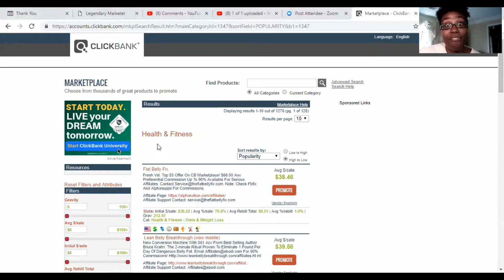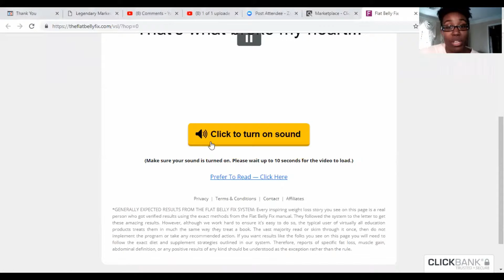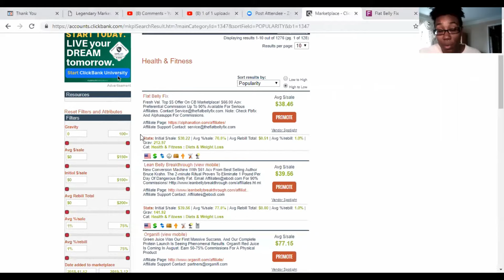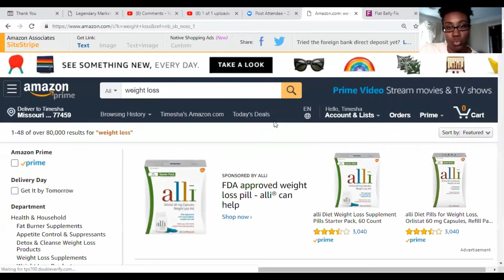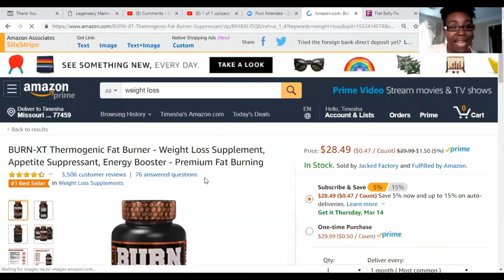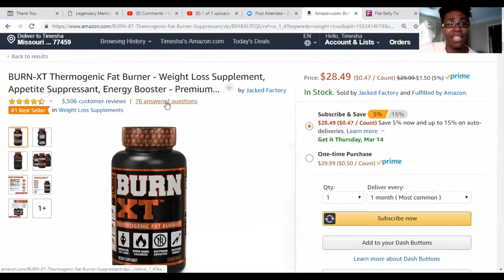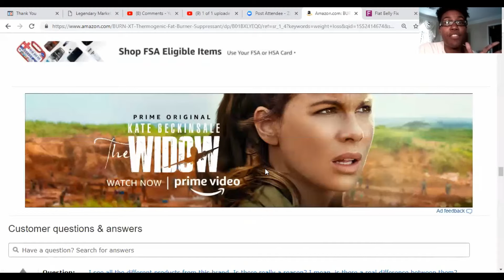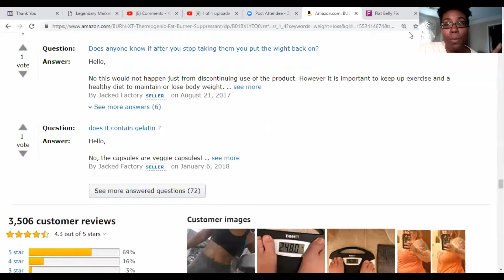How to get content ideas from your products for affiliate marketing😳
In this video, I will be discussing how to get content ideas from your products for affiliate marketing. Remember, content generation, whether it is video topics or blog topics is a very valuable part of affiliate marketing.  It allows people a small peak into your world and helps them decide if you are their 'person' or not.  Well not like, Grey's anatomy, 'person', but the person they can listen to and go to when they need help.  When they are frustrated... when they need advise or whether they should buy something or not.  You know, their "person". Can I be your 'person'? Well, if you are on the fence you will not be anymore when I finish this series on finding your Youtube video ideas. Hey, you are promoting something, you might as well get your content from it.  It serves a dual purpose; you get amazing content and you get to promote your offer at the same darn time. That's so AWESOME!!! 👍 So strap in and hold on tight as we navigate the highways of content ideas.  Don't worry, I'm an excellent driver.😉